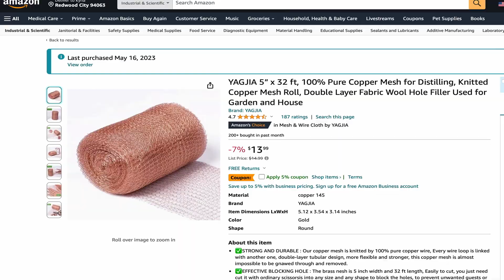epic failure with wire mesh bag fruits protection experiment Jan17,2024